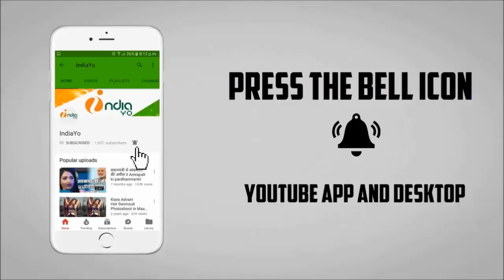वीर योद्धा महाबली - Veer Yoddha Mahabali - Dinesh Lal Yadav, Amrapali Dubey - First Look